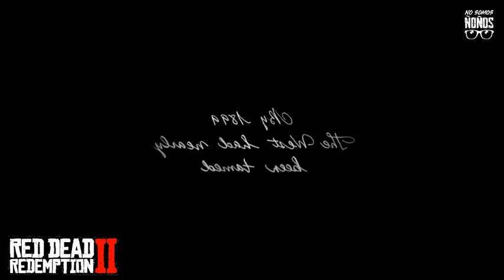NSÑ Live: Red Dead Redemption 2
Platicamos sobre nuestra experiencia al jugar Red Dead Redemption 2, y si el 10 de calificación es justificado.